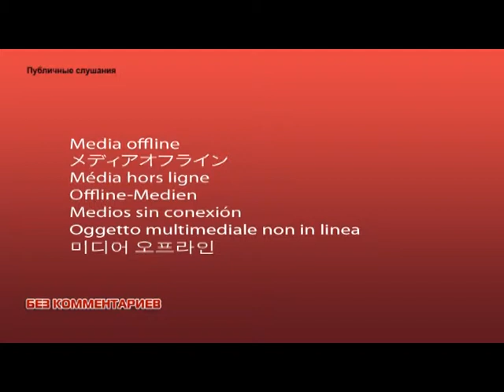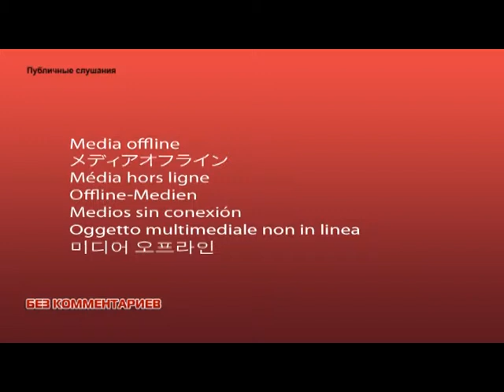Слушания. Объединение администраций. За и против.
Публичные слушания проекта муниципально-правового акта о внесении изменений в устав г.п.Пушкино по инициативе городского Совета депутатов прошли 5 мая в здании городской администрации. с 17 до 18 часов проходила регистрация участников слушаний, а до 15 часов принимались письменные мнения по обсуждаемому вопросу.